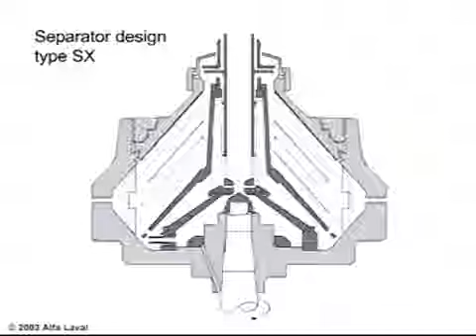Alfa Laval SX separator